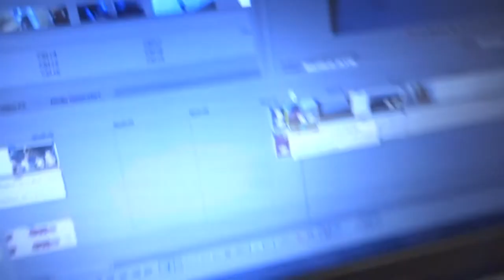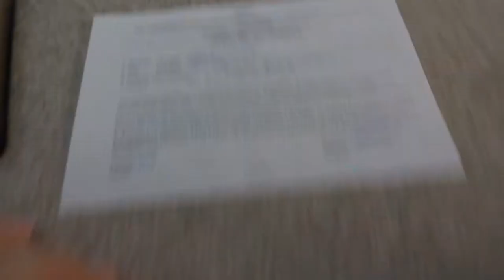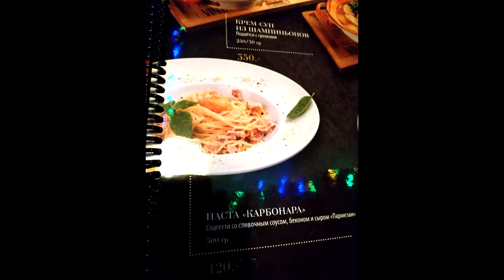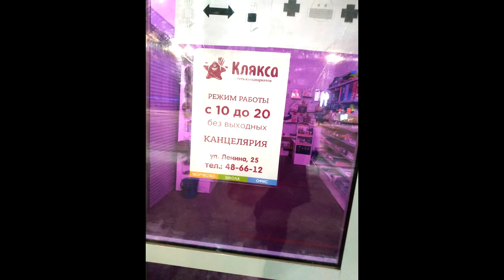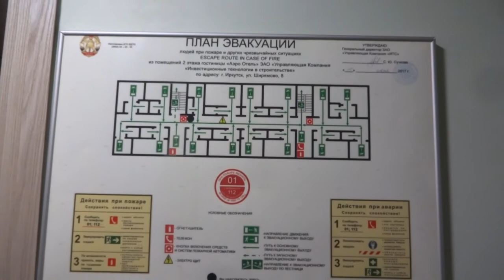2020-12-05 Заселился в Аэро Отель